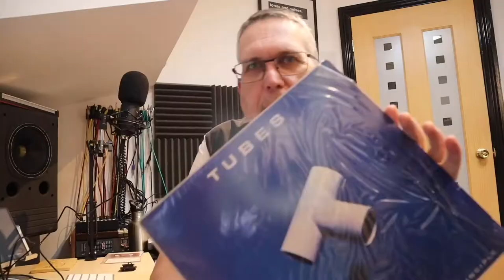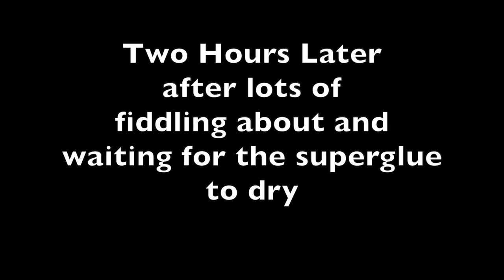How to Repair an Audio Cassette - Full Video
How to Repair an Audio Cassette

Intro 0:26
Inside the Cassette 03:01
Repair Attempt 1 05:14
Repair Attempt 2 10:06
The Pencil Trick   12:55
Splicing the Tape 14:43
Rebuilding the Cassette 22:49